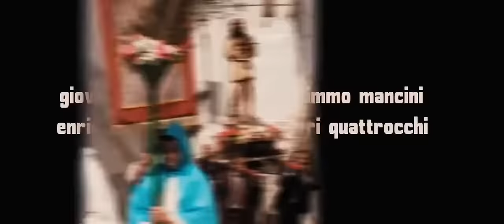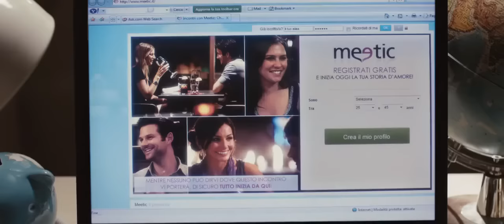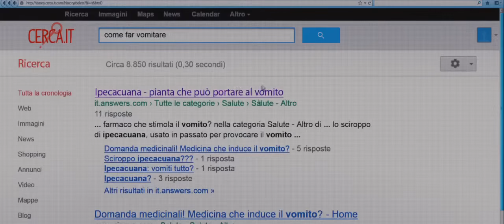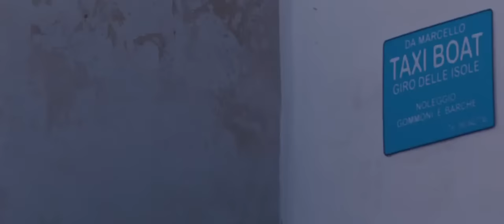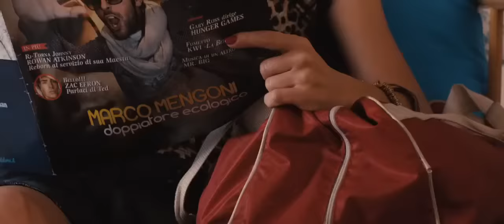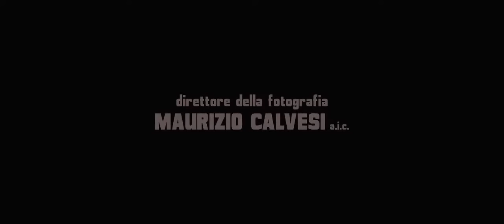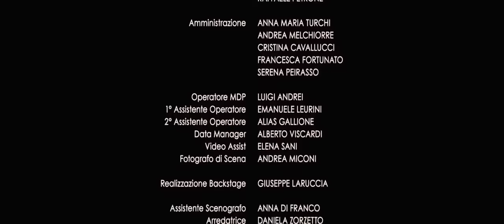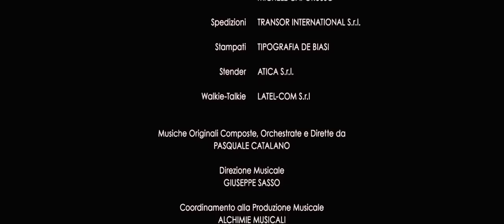AMICHE DA MORIRE FILM COMPLETO